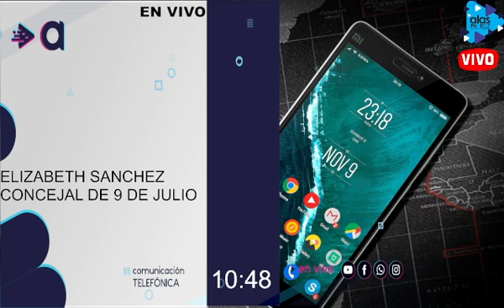ELIZABETH SANCHEZ - TODOS SOMOS PYME - 24-02-24